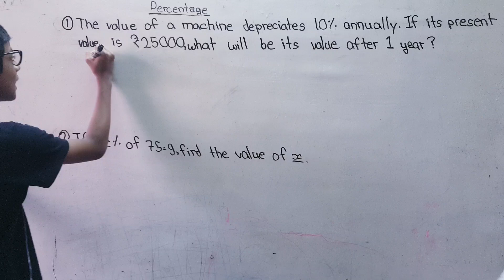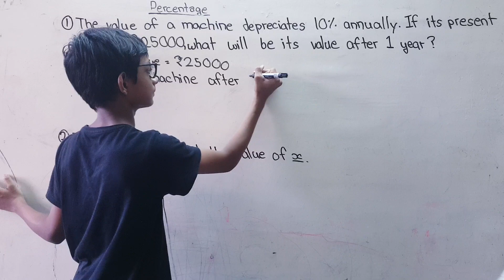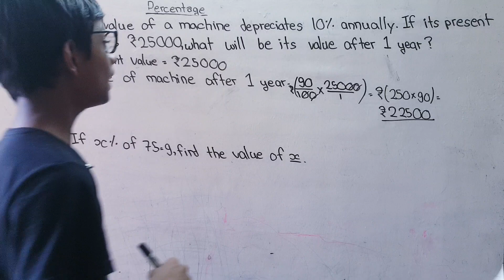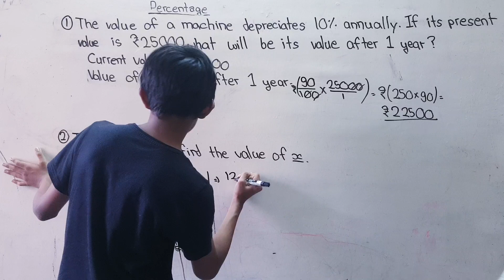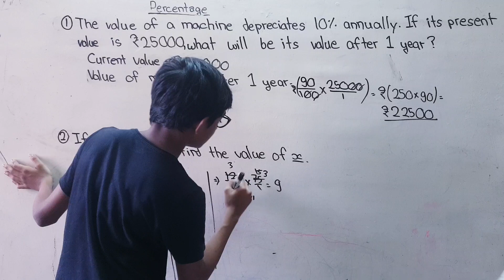Percentage | Maths | Word Problems | Class 7 | Part 6